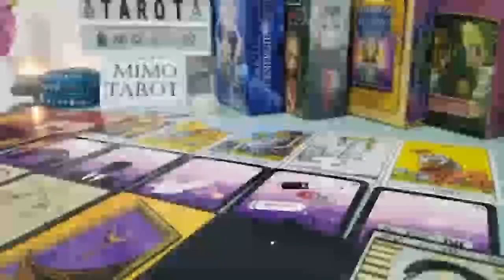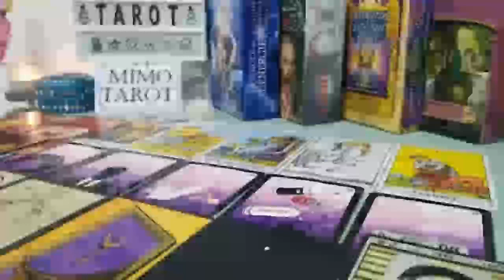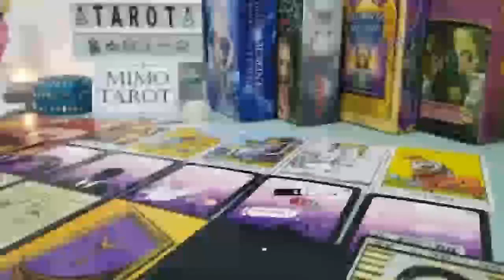Capricorn Tarot Love Reading This Narcissist Wants You Now !